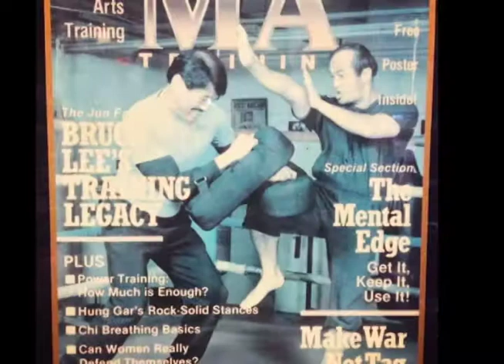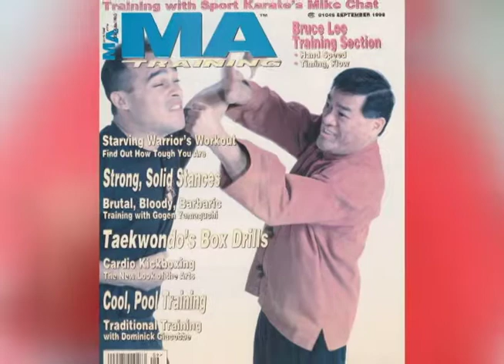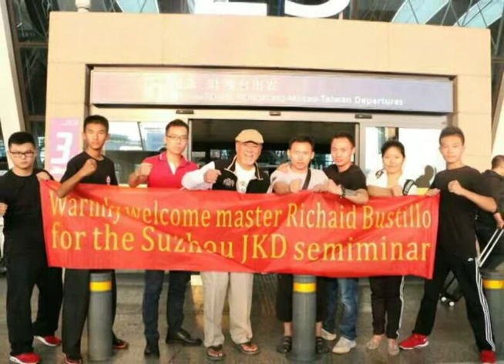IMB Academy tributes Richard Bustillo with member's memories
Kababayan Today 5-12--17
Part 8 of 8: IMB Academy pays tribute to Sigung Richard Bustillo.